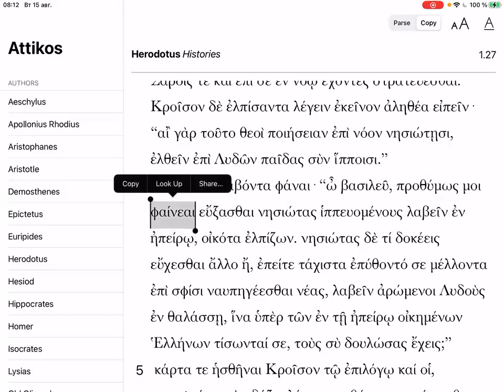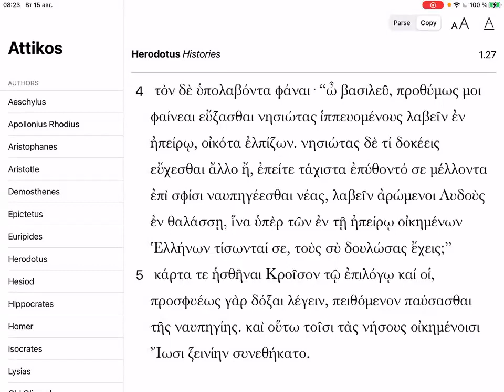Геродот 1.27 ("Что нового в Элладе?")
1. ὡς δὲ ἄρα οἱ ἐν τῇ Ἀσίῃ Ἕλληνες κατεστράφατο ἐς φόρου ἀπαγωγήν, τὸ ἐνθεῦτεν ἐπενόεε νέας ποιησάμενος ἐπιχειρέειν τοῖσι νησιώτῃσι.
2. ἐόντων δέ οἱ πάντων ἑτοίμων ἐς τὴν ναυπηγίην, οἱ μὲν Βίαντα λέγουσι τὸν Πριηνέα ἀπικόμενον ἐς Σάρδις, οἱ δὲ Πιττακὸν τὸν Μυτιληναῖον, εἰρομένου Κροίσου εἴ τι εἴη νεώτερον περὶ τὴν Ἑλλάδα, εἰπόντα τάδε καταπαῦσαι τὴν ναυπηγίην·
3. Ὦ βασιλεῦ, νησιῶται ἵππον συνωνέονται μυρίην, ἐς Σάρδις τε καὶ ἐπὶ σὲ ἐν νόῳ ἔχοντες στρατεύεσθαι. Κροῖσον δέ ἐλπίσαντα λέγειν ἐκεῖνον ἀληθέα, εἰπεῖν· Αἲ γὰρ τοῦτο θεοὶ ποιήσειαν ἐπὶ νόον νησιώτῃσι, ἐλθεῖν ἐπὶ Λυδῶν παῖδας σὺν ἵπποισι.
4. τὸν δὲ ὑπολαβόντα φάναι· Ὦ βασιλεῦ, προθύμως μοι φαίνεαι εὔξασθαι νησιώτας ἱππευομένους λαβεῖν ἐν ἠπείρῳ, οἰκότα ἐλπίζων· νησιώτας δὲ τί δοκέεις εὔχεσθαι ἄλλο ἤ, ἐπείτε τάχιστα ἐπύθοντό σε μέλλοντα ἐπὶ σφίσι ναυπηγέεσθαι νέας, λαβεῖν ἀρώμενοι Λυδοὺς ἐν θαλάσσῃ, ἵνα ὑπὲρ τῶν ἐν τῇ ἠπείρῳ οἰκημένων Ἑλλήνων τείσωνταί σε, τοὺς σὺ δουλώσας ἔχεις;
5. κάρτα τε ἡσθῆναι Κροῖσον τῷ ἐπιλόγῳ καί οἱ, προσφυέως γὰρ δόξαι λέγειν, πειθόμενον παύσασθαι τῆς ναυπηγίης. καὶ οὕτω τοῖσι τὰς νήσους οἰκημένοισι Ἴωσι ξεινίην συνεθήκατο.